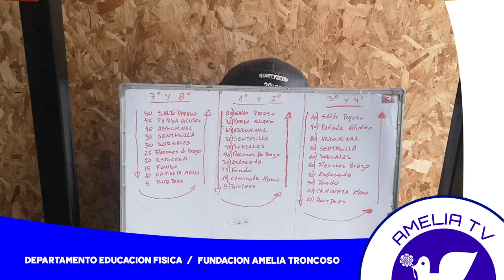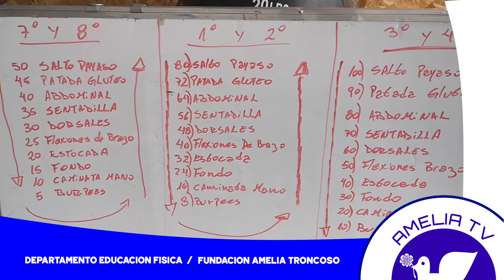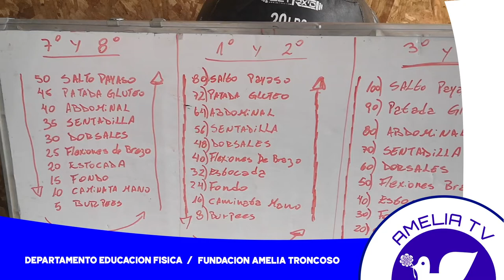SEMANA 6 EDUCACIÓN FÍSICA PARA 7º A 4º MEDIO - COLEGIO AMELIA TRONCOSO - LINARES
Síguenos: @ameliatv2019

AmeliaTV es el canal del Colegio Amelia Troncoso, con la colaboración técnica de ViveLinares